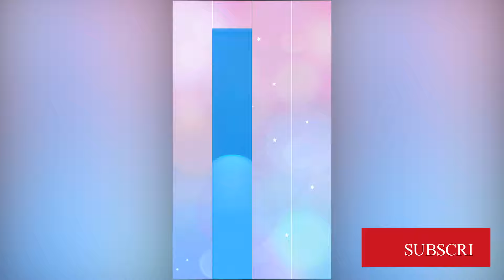MARSHMELLO - FRIENDS in PIANO TILES 2!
Hello everyone! This MARSHMELLO''s song available in Piano Tiles 2 Umod. Sorry for the bad sound quality, I will improve it in the future videos. Hope You like it!

Check this out! GOT Theme in Piano Tiles